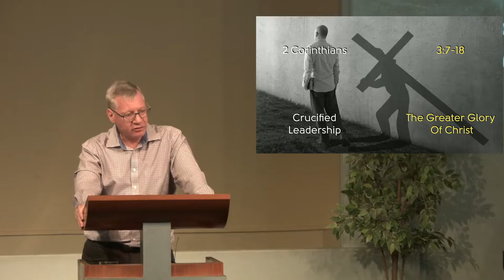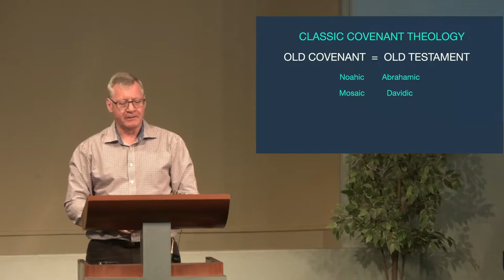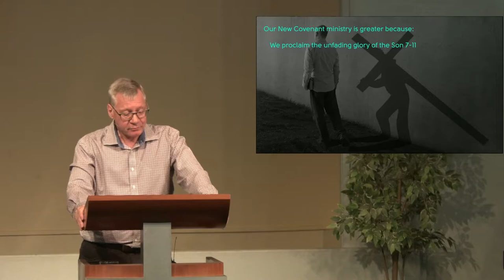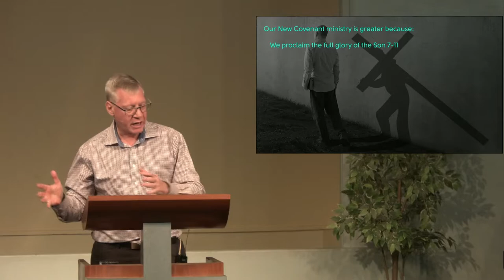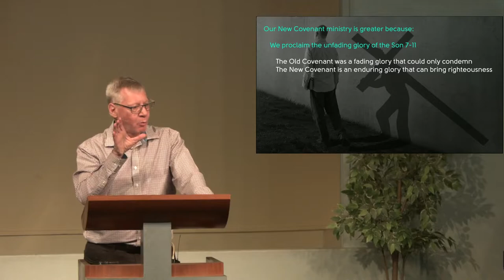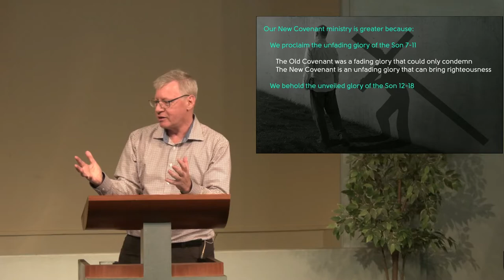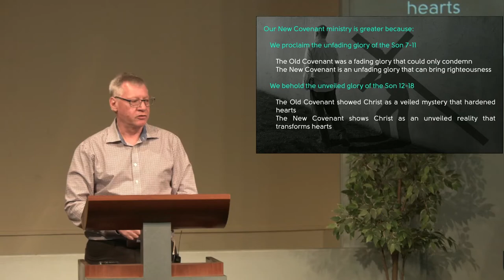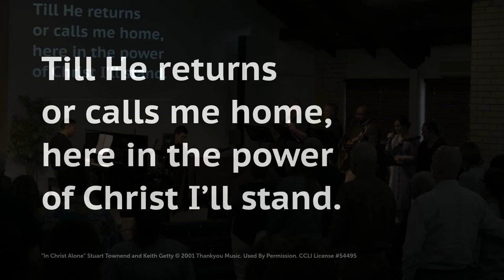The Greater Glory of Christ | 2 Corinthians 3:7-18 | 14 August 2022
Sermon 5 in the series: 2 Corinthians: Crucified Leadership

We have the greatest of privileges: to proclaim the Son has come, so behold His glory – and live.